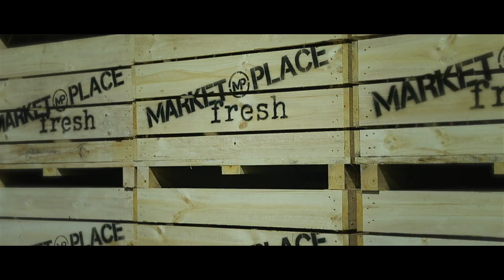MarketPlace Fresh Brand Advert - Produced by Sheikk Productions -